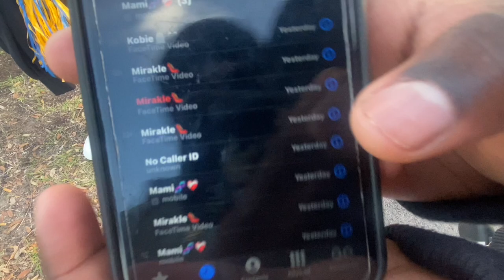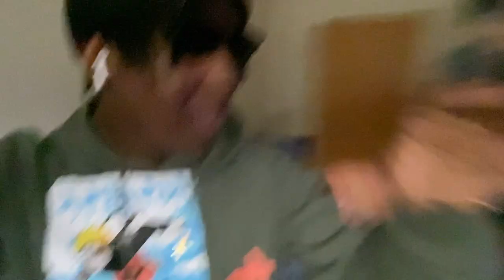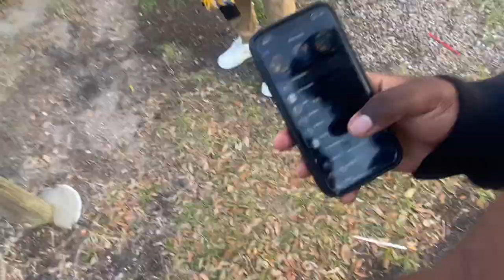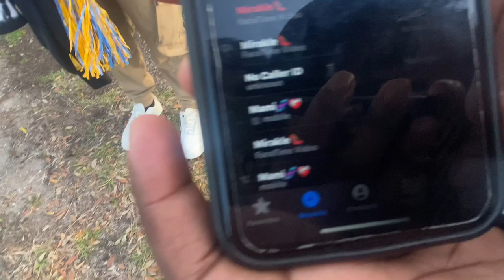ITS ALWAYS SOMETHING SMH WE WENT SOUTHERN UNIVERSITY BASKETBALL GAME VLOG!